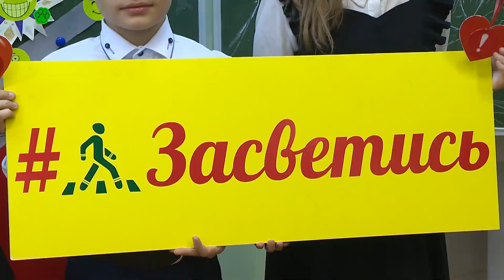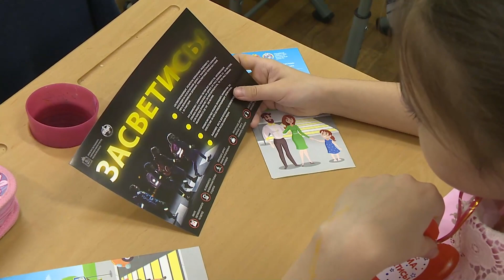В Раменской школе №8 сотрудники Госавтоинспекции провели с детьми тематическое мероприятие.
В Раменской школе №8 сотрудники Госавтоинспекции провели с детьми тематическое мероприятие приуроченное ко Дню матери. Этот праздник принято отмечать в последнее воскресение ноября. Полицейские рассказали школьникам об основных правилах для пешеходов, о необходимости использования в темное время суток световозвращетелей.в зимнее время, так как темнеет очень рано. Дети своими руками изготовили для мам световозвращатели в форме сердец. По завершению мероприятия дети во дворе школы исполнили флешмоб и провели фотосессию.